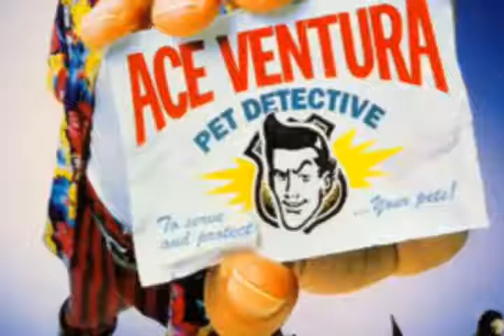Crossover ideas ace vantra and pink panther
Alrighty pink then